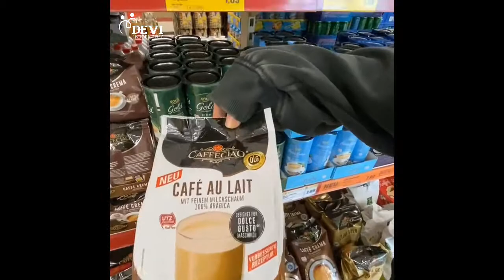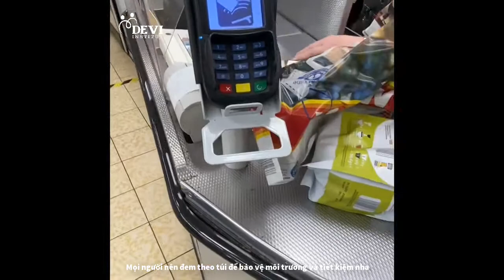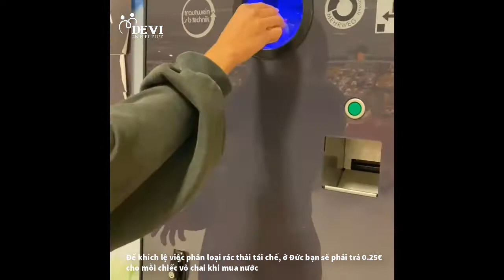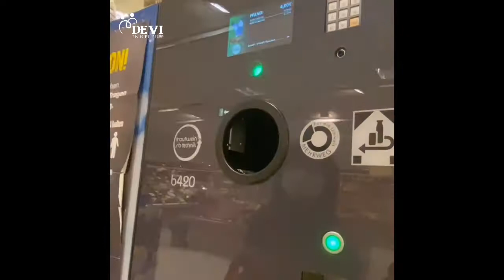DU HỌC NGHỀ ĐỨC - Cuối tuần của Hà ở Đức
Chào các bạn, mình là Ngọc Hà, hiện mình là du học sinh ngành điều dưỡng tại Đức. Cùng mình thăm quan siêu thị Đức xem có khác gì so với ở Việt Nam không mọi người nhé.
Chúc mọi người 1 ngày cuối tuần vui vẻ😊🌻
DEVI INSTITUT - Đào tạo ngoại ngữ & Tư vấn du học CHLB Đức
Trụ sở:
Tại Việt Nam: Số 40 phố Trần Đăng Ninh, tổ dân phố 3, Phú La, Quận Hà Đông, Hà Nội
Tại CHLB Đức: Wilhelmstr. 62, 65183 Wiesbaden, Hessen
Chi nhánh:
- Trường Đại học Văn Hóa, số 288 Đỗ Xuân Hợp, Phước Long A, Quận 9, TP Hồ Chí Minh
- Du học nghề Việt Đức, số 857 Ngô Quyền, Quận Sơn Trà, Đà Nẵng
Inbox hoặc Call:
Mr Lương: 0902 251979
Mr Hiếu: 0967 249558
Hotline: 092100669